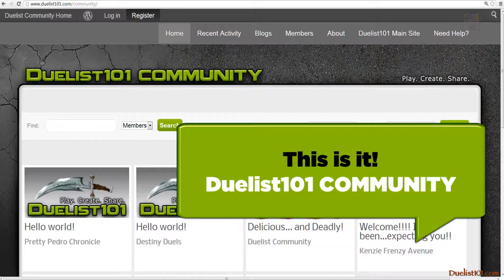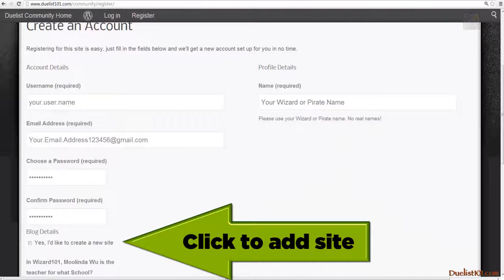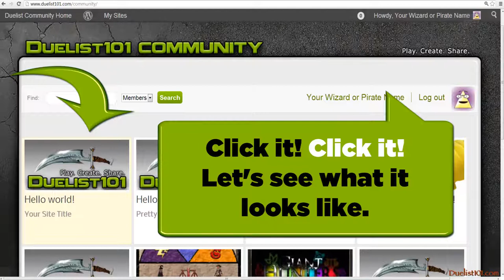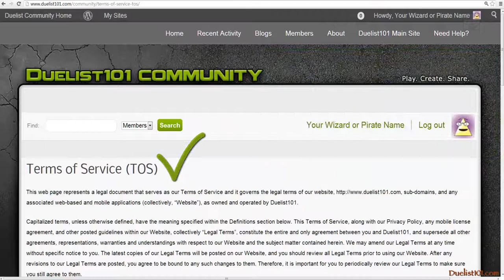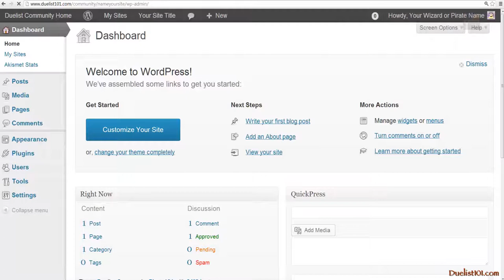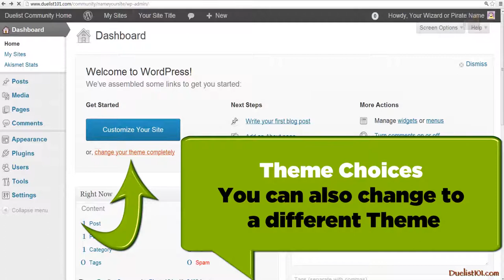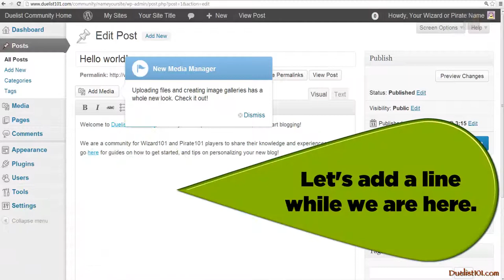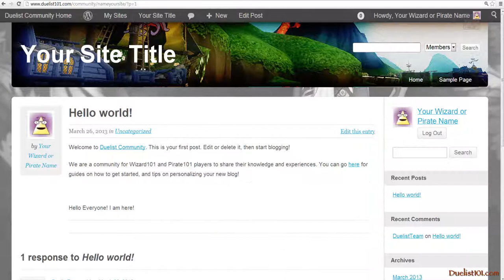Duelist101 COMMUNITY How to Make Your Own Site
Duelist101 expanded and created a community for you to write articles! Join today!